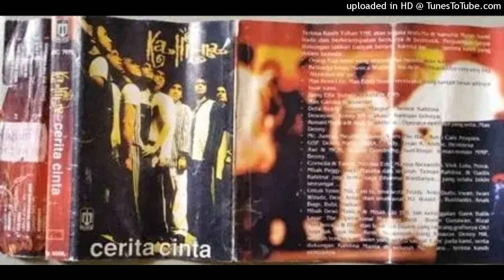Kahitna - Saat Kunyatakan Cinta (1994)